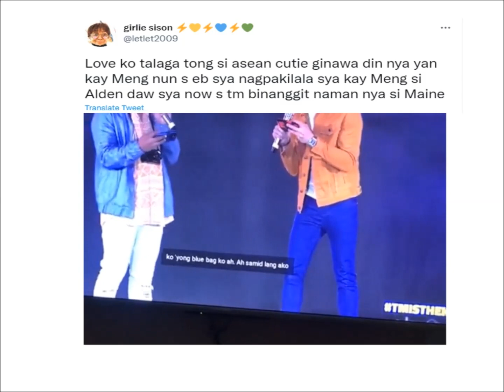LAM NA!!! MAINE AND ALDEN EVENTS WALANG KAWALA, SINISIGAW NG TAO ALDUB PARIN…